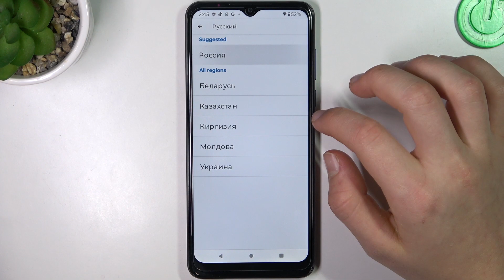Motorola Moto G Pure | Как изменить язык системы Motorola Moto G Pure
Чтобы узнать больше информации об Motorola Moto G Pure переходите на наш сайт: hardreset.info/ru

Добро пожаловать на наш канал, в этом видео мы покажем вам, как сменить язык на Motorola Moto G Pure. Для смены языка с вашего Motorola Moto G Pure Вам понадобится внимательно просмотреть наш видеоролик. Следуя нашей инструкции, вы сможете изменить язык на Motorola Moto G Pure. Смена языка на Motorola Moto G Pure.

Как сменить язык на Motorola Moto G Pure? Motorola Moto G Pure как изменить язык ? Можно ли изменить язык на Motorola Moto G Pure? Можно ли поставить другой язык на Motorola Moto G Pure?